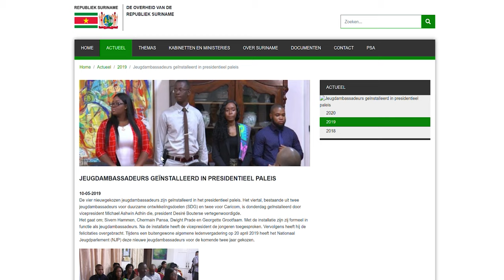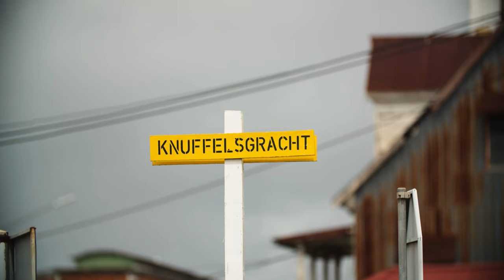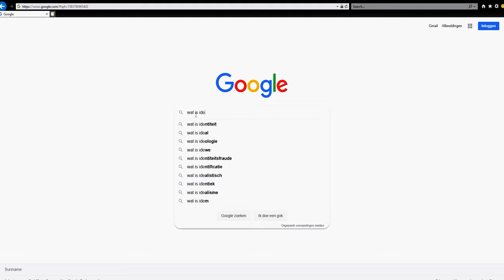40 JAAR REVOLUTIE SPORT EN JEUGDZAKEN